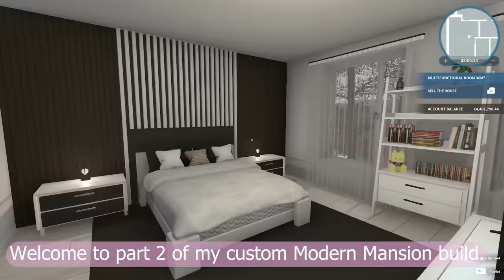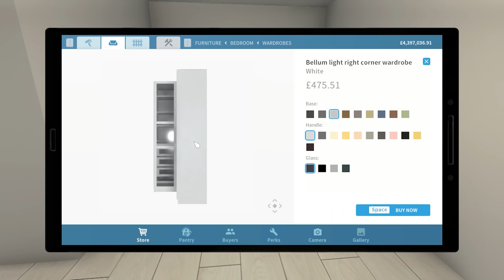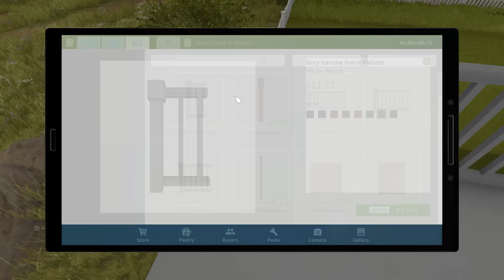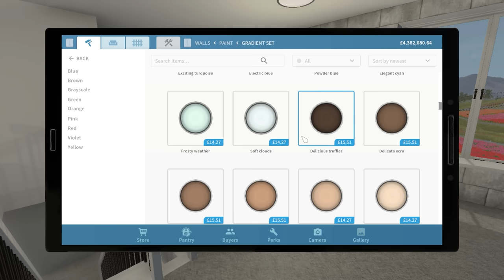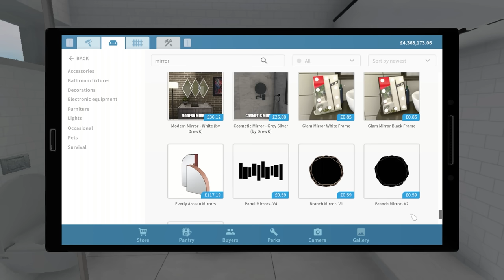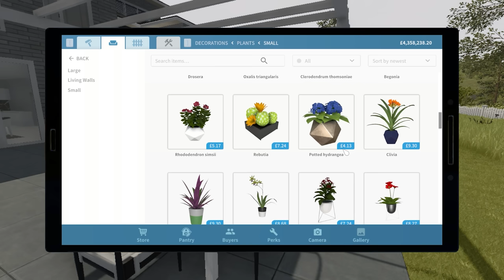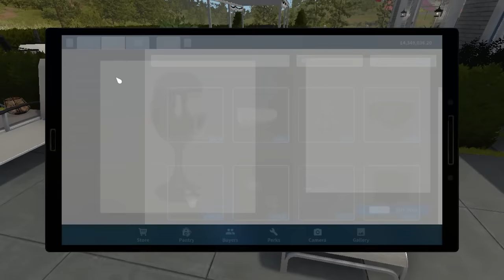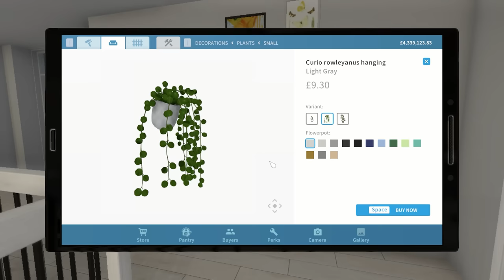House Flipper Farm DLC - Custom Modern Mansion Build - Part 2 (Speed Build)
Custom Modern Mansion build in House Flipper using the Farm DLC. (Part 2)
Part 2 of my largest build yet! The Modern Mansion.

House: Like A Painting (Empty Lot)